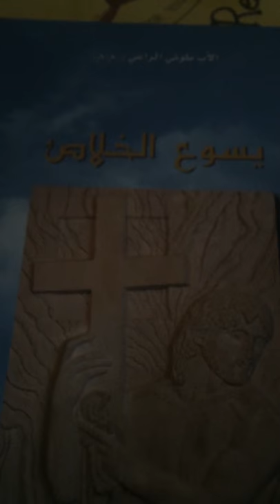l"يسوع الخلاصP. Tony el RaHi🙏How Can We forget BiBle PrayerGPHimlaya during Every Visit from Rome🌟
P TOny ️el RaHi (God Bless YouR SOuL) 🌹
Can't forget All fatherS🌹 &🌹Sisters passed in my
Life! A lot to mention But Fr.Tony and ️Fr.Boulous Fahed introduced us with sister (Malakeh)and cousins (Therese &Eliane )🌹🌹to Telelumiere where We met Brother Noor🌟🌟🌟🌟🌟🌟&TELelumiere FaMily 🌟🌟🌟🌟TOUCH ouR Whole life...❤️❤️❤️❤️❤️🎆🎆🎆🎆🎆🎆
Our role was to help in preparing Program of All ️SaintS DaY with All Other sister ️️Churches!But god grant us the grace to Continue. (personally 7 years of Joy with TL family )️always go after finishing teaching at Brummana High School ❤️🌟miSs teaching😊and All ️wonderful Adminstration faculty and staff!
After marriage ..my sickness started 🌹((can't thank John my wonderful husband for ❤️for ️Prayers love support and understanding w/Alllllll ️️FatherS parents siblings family relatives and friends ️Prayers &❤️))))))Sickness was a grace to me personally Not to forget JESUS! And couldn't stop of thinking of MiSSion of TL...spreading "Light" to the WHole WORLd as All other Channels🌟
It is A big responsibility to thank ! UTUbe is the beginning to express feeling ! But God will tell Us how to thaNk "JOY of Life" !in Real life God's will. 🙏🌟🌟💖🎶🎶💖 starting w/family and Can't thank all Families God put in our life ! U.I.L family &Friends! 🌹🌹🌹🌹Are our parents ! family relatives friends ..are Allllll TeleLumiere For Our Family and All families Everywhere️...! Parents of 5 children no time for facebook or for sharing !

God bless The WORLd & PeaCe PeaCe PEACe of LOve fill it WITH jOY&Light💖🎶🎶💖️always with our Brother!🌟❤️God bless Allllllll HERMitS!Popes!Patriarchs!MonKS!Fathers!!!PastorS!SisterS!BrotherS!MomS!DADS!ChildreN!Families!SUnday SChool teachers!Prayer Ministries &Bible Gp families!SchoolS!Monastaries!Churches!HospitalS!Musicians!Singers!THeaTORS!DirectoRS!TeacherS!Doctors!Universities!CeNtER of Arabic Culture!American&all Cultures!ACtivitieS!!CHoiRS!Sport!Art!Education!presidentS!LeaderS!Etc. Alllll Unite in LOVE from Allll Countries!ReligionS!Cultures!. 🌟🌟Be All PEACeMaKERS and CHANnelS of LightloveLight ...and Outreach Missionaries of ❤️🌟❤️🌟LoVe&PEACe!PEACe ️SPREAD In Every Heart and Love Rules Our WHole EARth. !U.I.L FaMily what a blessing God Put In Our Life ! YOu are All Treasure&Precious Gift from God ...Cant thank You allll foR GrEAT SUpport HELP LOVE and ️wonderful HEARtS. GIft from HEAVoN w/Telelumiere ..remind Us of PAReNts' MiSsIon" in Life!❤️❤️JESUS we All trust in You !WORLD fuLl of PEACe"!AsK You to bless &Strengthen all ️PeaceMakerS on earth ...! 🌟🌟🌟🌟
Christ is Born!HaLleluiaaaa!
"Satabka ABi ila ️el AbAdi """"" 🌟🌟🌟🌟🌟

"pEACe on earth" ️always with Brother❤️